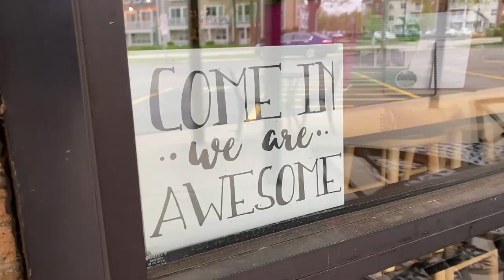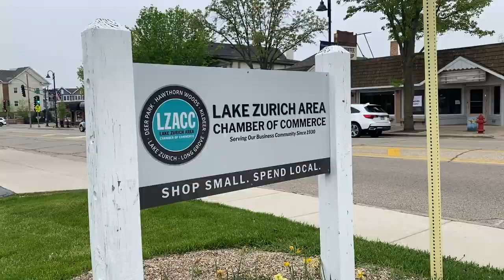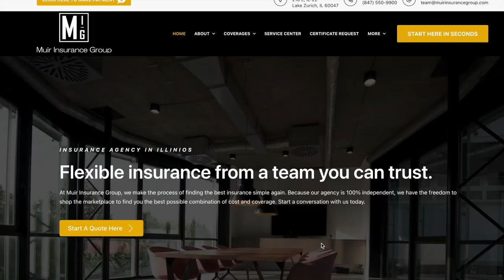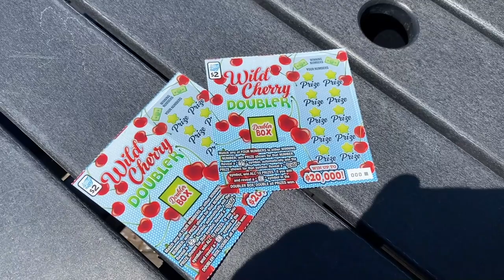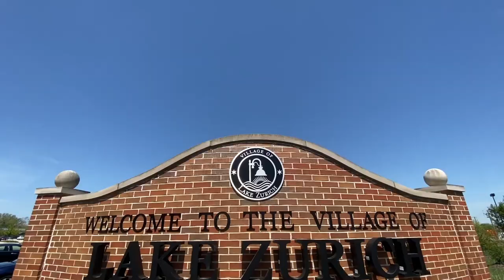Your Hometown – Lake Zurich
Jon Hansen visits Lake Zurich, talks with Mayor Tom Poynton, and visits Avalon Salon Spa, Beelow's Steakhouse, Muir Insurance Group, Lake Zurich Florist, Sunset Pavilion, and Bricks of Hope. Listen this Thursday, May 25, for a full day of special features about Lake Zurich.